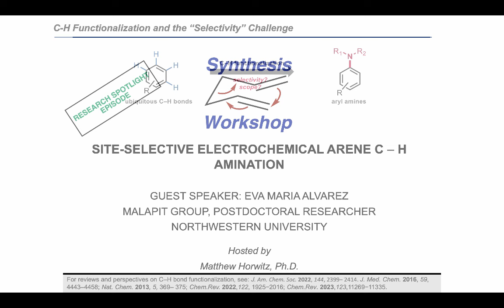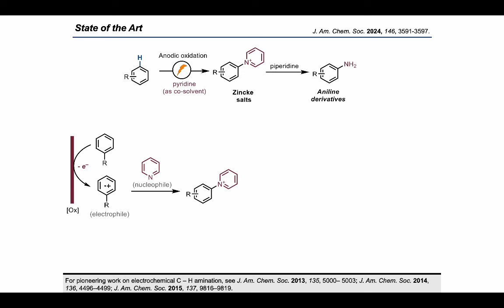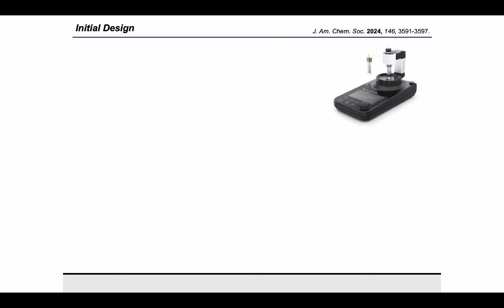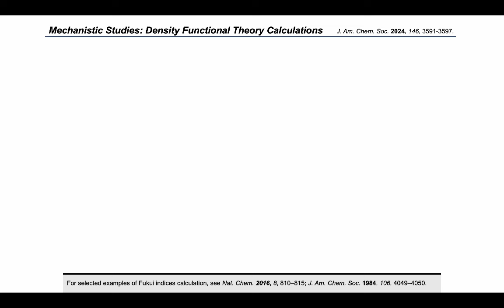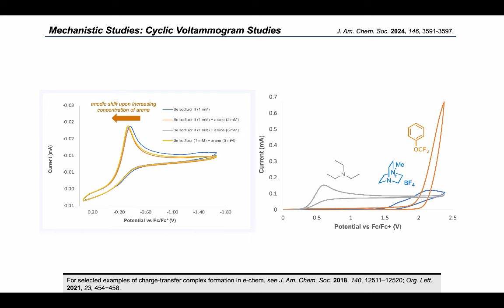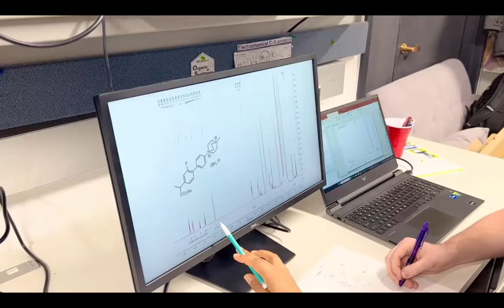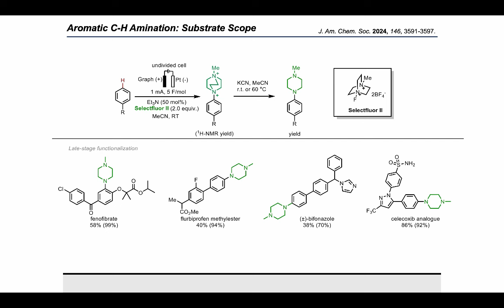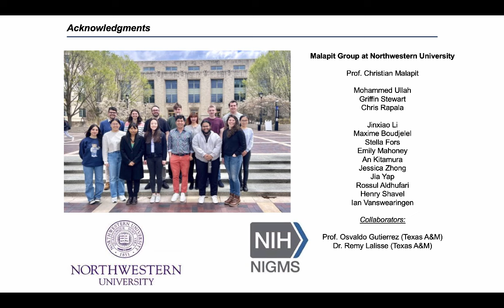Aminación C-H Electroquímica con Dra. Eva Maria Alvarez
En este episodio, Dra. Eva Maria Alvarez presenta su trabajo en aminación C-H electroquímica del grupo Malapit.

Referencia principal:
J. Am. Chem. Soc. 2024, 146, 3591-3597.

Otras referencias:
For selected examples of aromatic C – H amination in medicinal chemistry, see: J. Med. Chem. 2016, 59, 4443–4458; Nat. Chem. 2018, 10, 383–394; Chem.Rev. 2022,122, 1925−2016; Chem.Rev. 2023,123,11269−11335.
For pioneering work on electrochemical C – H amination, see J. Am. Chem. Soc. 2013, 135, 5000– 5003; J. Am. Chem. Soc. 2014, 136, 4496–4499; J. Am. Chem. Soc. 2015, 137, 9816–9819.
For selected examples of photocatalytic generation of aminium radical cations for aromatic C–H amination, see: Nat. Chem. 2019, 11, 426–433; Angew. Chem., Int. Ed. 2019, 58, 526–531; Angew. Chem., Int. Ed. 2019, 58, 532– 536. For radical-cation-pi interactions found in nature, see: J. Am. Chem. Soc. 2010, 132, 11812–11823; Phys. Chem. Chem. Phys. 2011, 13, 16698–16705.
For pioneering work on anodic oxidation for C – H amination, see J. Am. Chem. Soc. 2013, 135, 5000– 5003; J. Am. Chem. Soc. 2014, 136, 4496–4499; J. Am. Chem. Soc. 2015, 137, 9816–9819.
For selected examples of Fukui indices calculation, see Nat. Chem. 2016, 8, 810–815; J. Am. Chem. Soc. 1984, 106, 4049–4050.
For selected examples of charge-transfer complex formation in e-chem, see J. Am. Chem. Soc. 2018, 140, 12511–12520; Org. Lett. 2021, 23, 454−458.
For selected examples on reactivity of quaternary ammonium salts, see Org. Lett. 2022, 24, 4170–4175; Org. Lett. 2018, 20, 6389– 6393; J. Am. Chem. Soc. 2020, 142, 1603–1613.